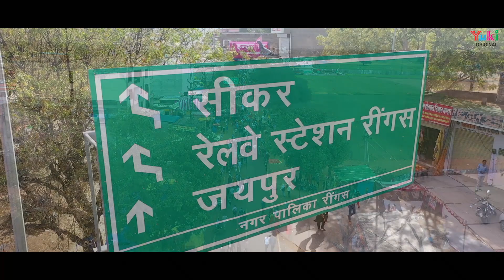Shyam Bhajan | श्याम गुण गाये जा | Shyam Gun Gaye Ja | Latest Khatu Shyam Bhajan |Sourabh Agarwal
Song: Shyam Gun Gaaye Ja
Singer: Saurabh Agarwal
Lyricist: Ramesh Ji choyal
Master: Himansu Jain
Category: Hindi Devoitonal ( Shyam Bhajan)
Producers: Amresh Bahadur, Ramit Mathur
Label: Yuki

Bhajan Lyrics:

ज़िन्दगी की राहों में तू श्याम धुन गाये जा
भटकने ना पायेगा तू श्याम को मनाये जा
ज़िन्दगी की राहों में तू.

अकेला ही आया है तू अकेला ही जायेगा
संग कोई जायेगा ना श्याम नाम जायेगा

खाली हाथ आया है तू खाली हाथ जायेगा
कुछ नहीं पायेगा तू श्याम धन पायेगा

चौरासी लाख योनि भटक कर तू आया है
मानव जीवन को तू भजन में लगाए जा